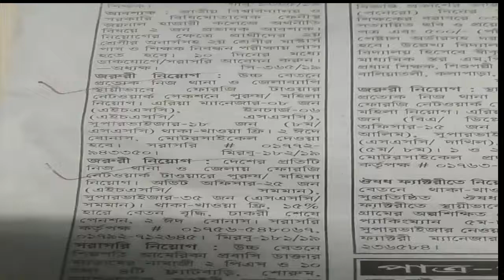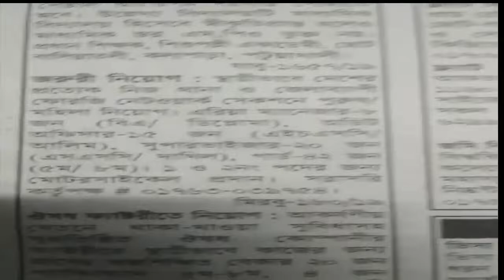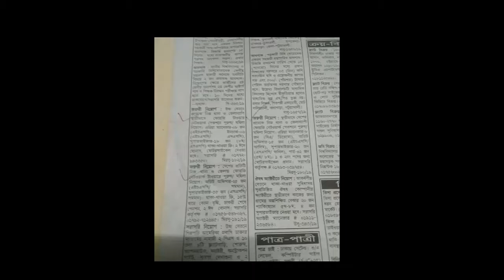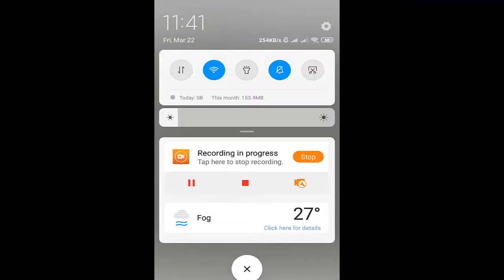চাকুরিতে চাকু নিয়ে প্রতারণার ভিডিও ফাঁস। সবাই সেয়ার করুন